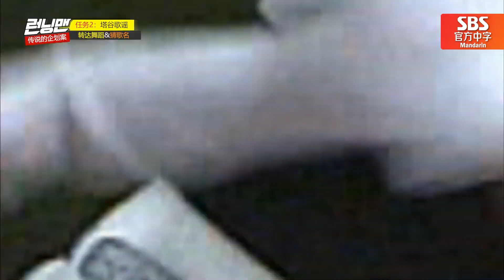[中文字幕] GOT7珍荣的少女时代舞蹈实力呢？ | RUNNINGMAN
劲爆的舞蹈实力的主人公
GOT7珍荣的跳起了少女时代的舞蹈来